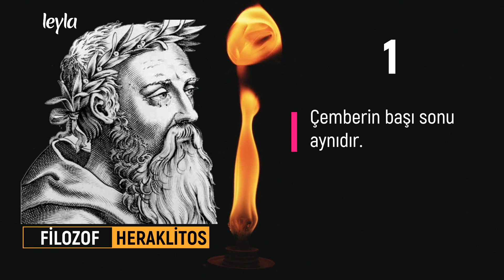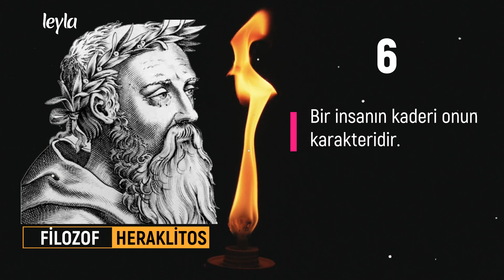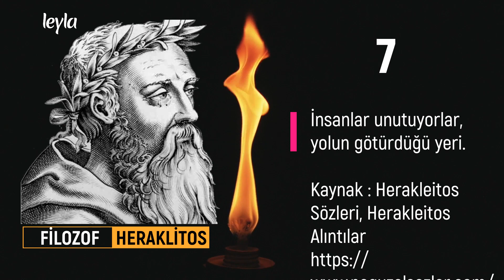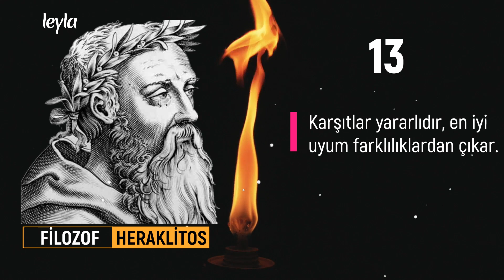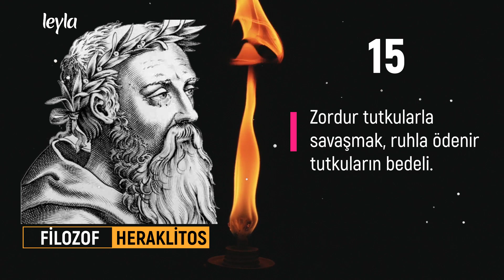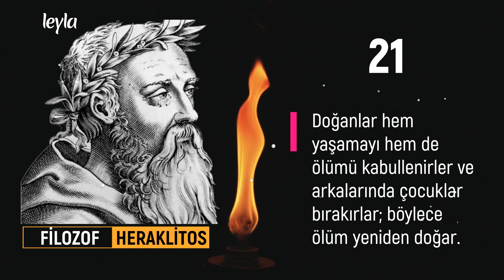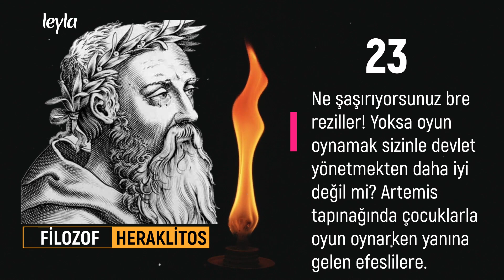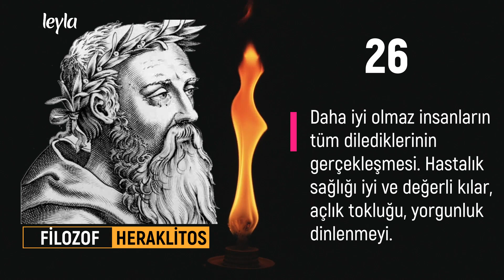HERAKLEİTOS - AKIL DOLU 29 SÖZ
HERAKLEİTOS    SÖZLERİ ✔

✿ Bir dairenin çevresinde başlangıç ve bitiş ortaktır.

Merhabalar

İnsan ruhunun,
İnsan bedeniyle savaştığı bu dünyada,
Yorgun düşen Ruhların dinlenmeye ihtiyacı var
Bedenler uyuyarak dinlensede
Ruhlar, bir türlü dinlenemiyor
Beden  100 yıl uyusada
Ruhların gözüne uyku girmiyor
Bu yüzden ;
Kanalımızda çoğunlukla Sözler paylaşılıyor,
Çünkü ;
Sözler Ruhu dinlendirir
Ruhun dinlensin
Akla
Kalbe
Ruha
İyi gelen kanal
Diğer platformlarımız